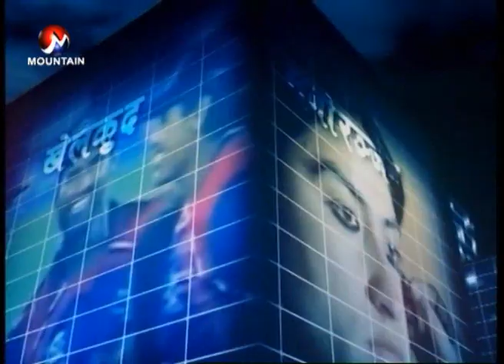साझा प्रकाशनको घोटला खुलासा, यसरी टाट पल्टियो साझा || MOUNTAIN FOCUS WITH SUNIL DAHAL